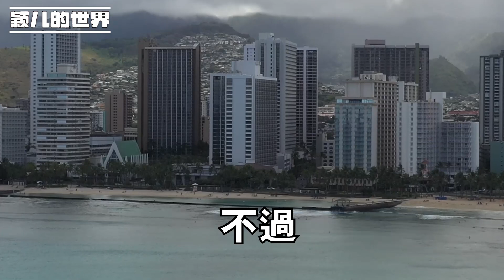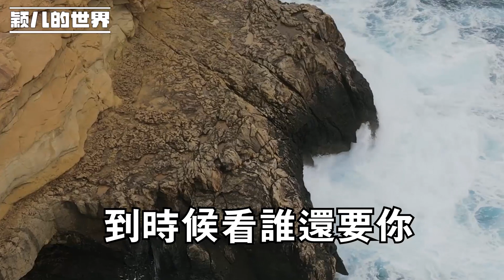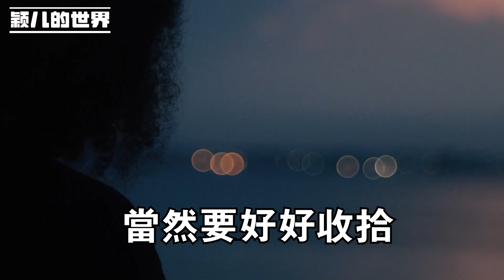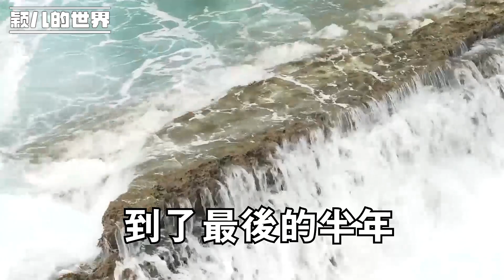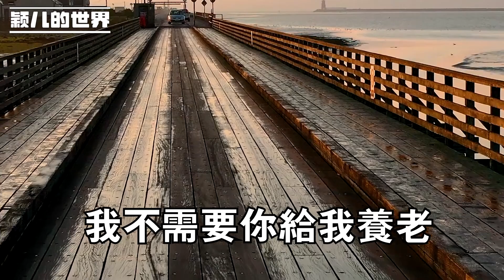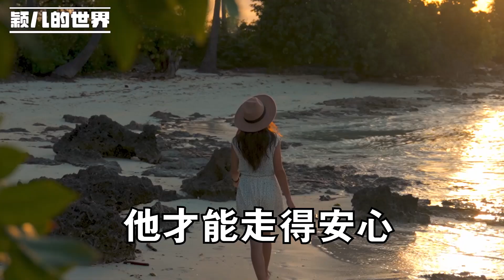丈夫去世公公將我趕出家門，5年後我再婚收到快遞，才知道他當年是為了我好